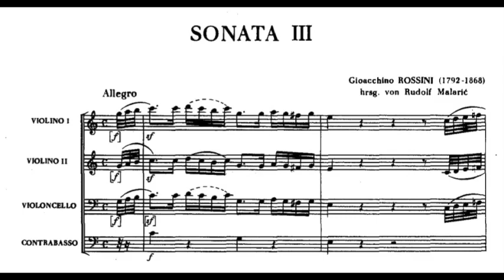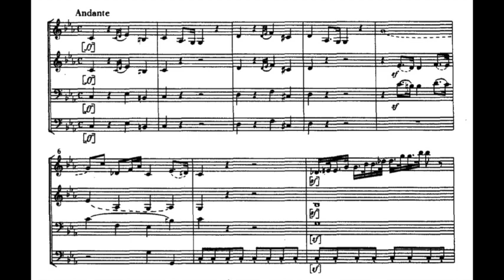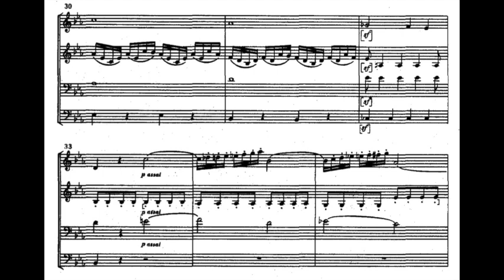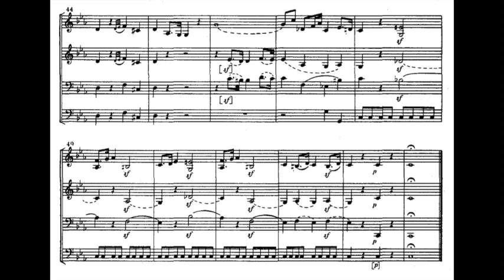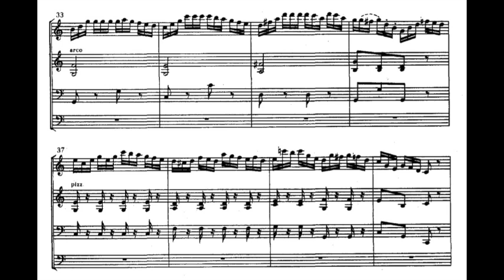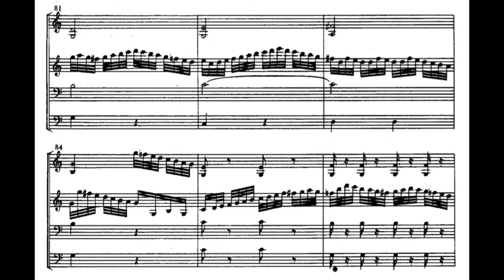Rossini, String Sonata 3 - Video Score - Accardo, Gazeau, Meunier, Petrachi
00:00 - Allegro
04:10 - Andante
09:10 - Moderato

Salvatore Accardo, Sylvie Gazeau, violins
Alain Meunier, cello
Franco Petrachi, double bass